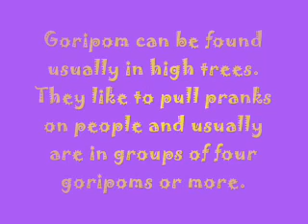Evolution of Ambipom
Goripom